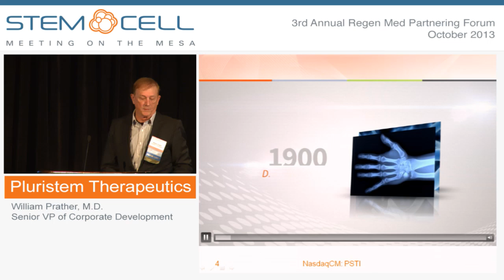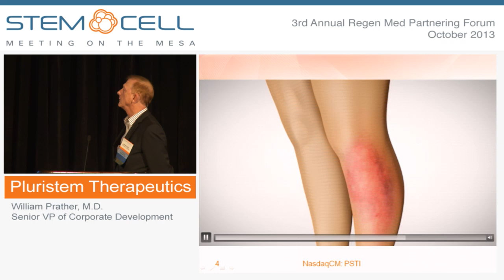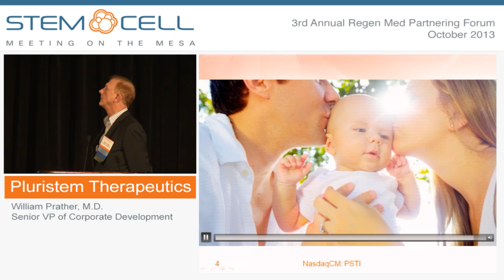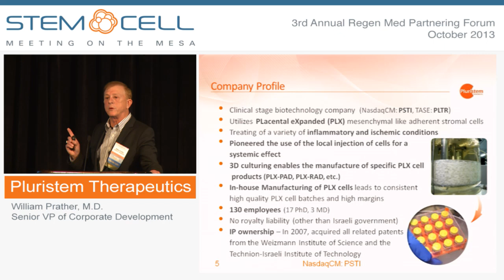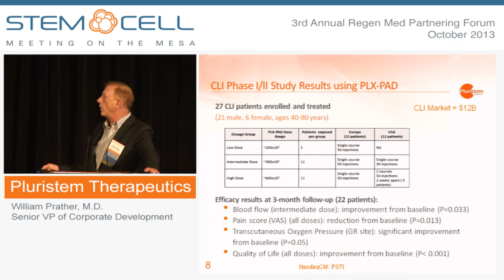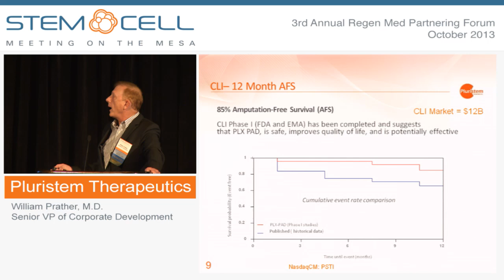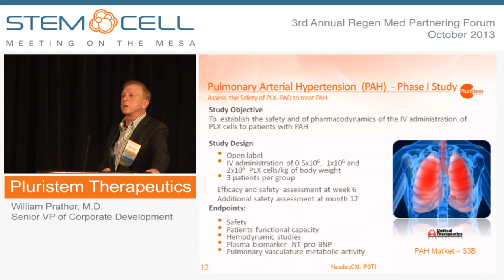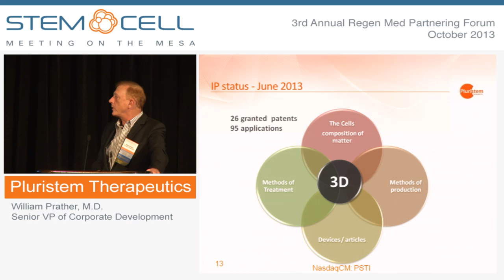Pluristem Therapeutics - Company Presentation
Presented by: William Prather, M.D., Sr. VP Corporate Development
Pluristem Therapeutics Inc. is a biotechnology company that develops cell therapies derived from human placentas and is the sole manufacturer of these therapies. Pluristem uses its proprietary, three-dimensional (3D) technology platform for the efficient, controlled, mass production of its PLacental eXpanded (PLX) cell therapy product candidates that can be administered without the need for histocompatability matching. PLX cells serve as a biologically controlled drug delivery platform capable of secreting various therapeutic cytokines and other soluble factors in response to environmental signals. Pluristem's strategy is to make PLX cells available as an intramuscular therapy for the treatment of a variety of indications that possess, as a common denominator, the inflammatory/ischemic pathophysiologic state. This includes the use of our PLX cell products involving the indications of peripheral artery disease, soft tissue orthopedic injuries, preeclampsia, acute radiation sickness, and the stimulation of hematopoiesis in diseased or injured bone marrow.